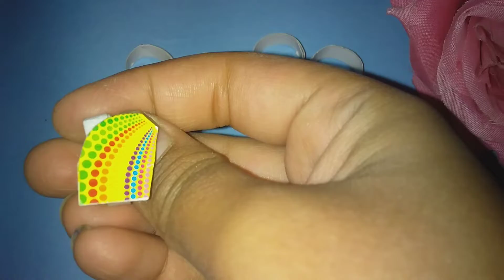Homemade (DIY) cartoon Rings kashish's Craft and Art💍💍💍